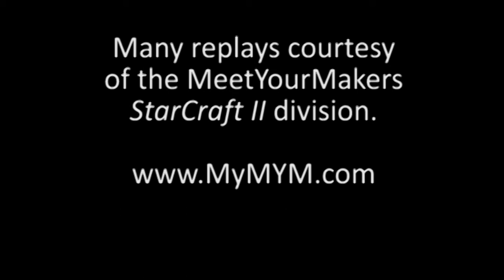Fragsteel Reviews: StarCraft II Heart of the Swarm (Beta 2.0.3)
A thorough review of Blizzard's upcoming expansion pack, StarCraft II: Heart of the Swarm. Fragsteel plays through the beta and criticizes every significant change, from new units to old unit tweaks and interface features. Also, he discloses his traumatizing memories from earlier in the beta.

The video is based on patch 2.0.3 just over one month prior to the game's launch.

Fragsteel makes assorted gaming reviews from his apartment in Eumseong, South Korea. He also writes StarCraft II news at MyMYM.com.